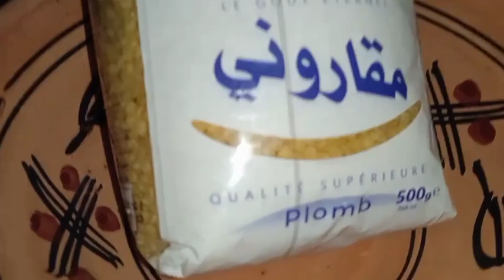روتين هبال مع القبايلية ن تيزي وزو 📢 بغرير زمان بالسميد 🍯 محمصة بطريقة سهلة واقتصدية بنتها بنة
محمصة بطريقة جديدة ولادي وراجلي طارو بيها مع وصفة البغرير بالسميد 🍯🍯💯💯 ناجح مليار بالمئة يلايم هاد الأيام تع البرودة